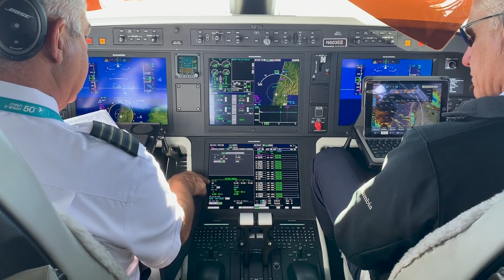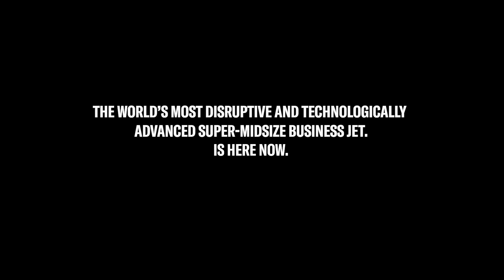Another Unprecedented Flight for the Praetor 600 | Embraer Executive Jets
The Praetor 600 recently completed a non-stop flight from Santiago, Chile to Fort Lauderdale, Florida. No other super-midsize in the market can accomplish a mission like this.